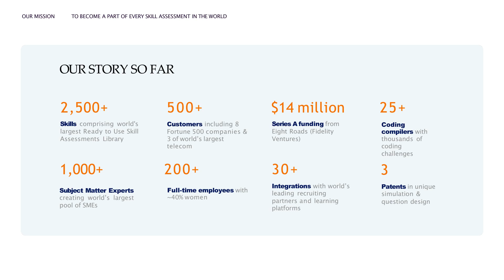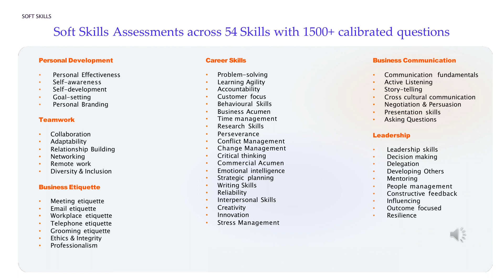Cloud Skills Assessments | Cloud Institute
Based out of Austin, Texas, Cloud Institute is a leading cloud computing coaching and training provider. Accredited by Microsoft, Cisco, NetApp, CompTIA, ITIL, and a number of other certification bodies, we provide the best in online training through personalized coaching, hands-on labs and online courses.